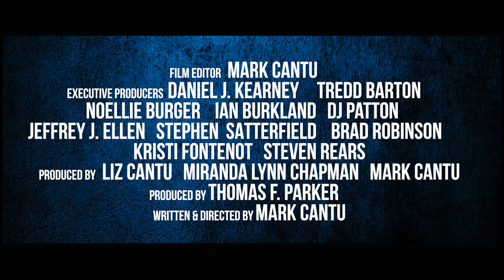MASSACRE ACADEMY official trailer (2021)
The official final trailer for the upcoming 80s slasher comedy MASSACRE ACADEMY.  Starring Felissa Rose, Dave Sheridan, Jess Uhler, Sierra Mitchell, Christina Krakowski, Shawn C. Phillips and Jackie Martling.  Written & directed by Mark Cantu.

Massacre Academy follows the story of Kris McNeil, one of the only survivors from a brutal series of murders carried out by the infamous slasher known as Carnie.   Set two years after the initial rampage, Kris is simply trying to get on with her life and deal with the trauma from that night.

However, as a new series of brutal killings begin, Kris realizes that Carnie may still be alive and coming for her and her younger sister Maggie.    With time running out, Kris must choose to either run from her nightmare or stand and fight.